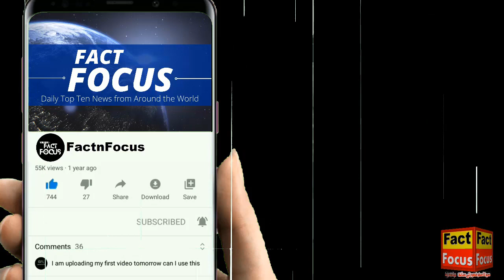Skydiving Wedding Adventure & Romance | Love Takes a Leap of Faith | Wedding Cliff Skydiving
In this heart-pounding and unforgettable YouTube video, witness a wedding like no other as Priscilla Ant and Filippo LeQuerce take their love to new heights—literally! Ditching tradition for thrilling adventure, this daring couple ties the knot on the edge of a high cliff before skydiving into their happily ever after. Joined by their adventurous guests, the breathtaking scenery and exhilarating freefall will leave you in awe. Experience the magic of love, courage, and unforgettable moments in this extraordinary celebration of new beginnings. Don't miss out on this epic tale of love and bravery! 🪂💕